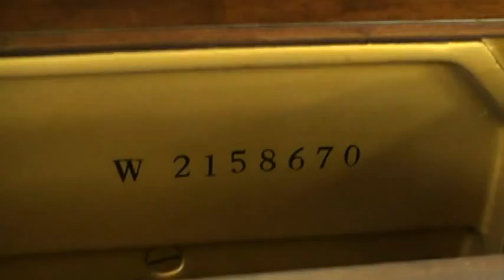【中古ピアノ動画】ヤマハピアノW102 3台の比較 ぴあの屋ドットコム